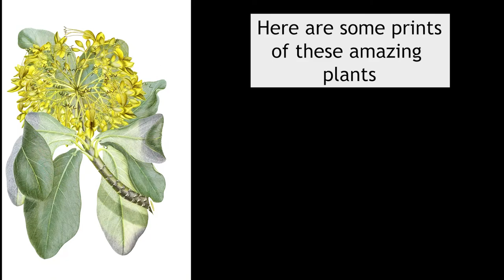Grow your own plants onboard ship!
Make a ship carrying plants and find out about the plant collector, Joseph Banks